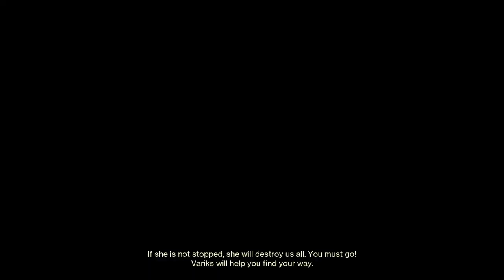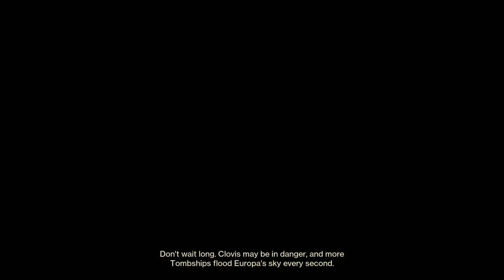Destiny 2*Beyond Light#2